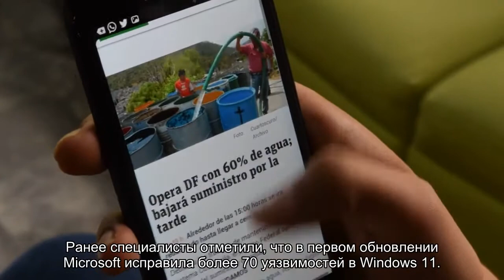Windows призвали срочно обновить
Специалисты «Лаборатории Касперского» призвали обновить Windows из-за новой уязвимости нулевого дня. По словам экспертов компании, речь идет об уязвимости нулевого дня CVE-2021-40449. Данная проблема была исправлена с помощью патча 12 октября. Специалисты рекомендовали пользователям ПК срочно обновить свои устройства.